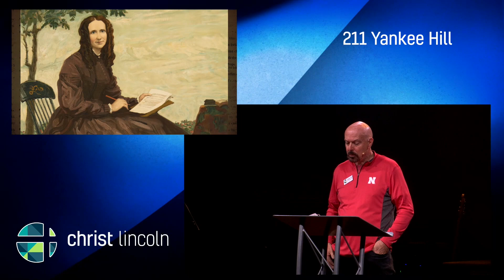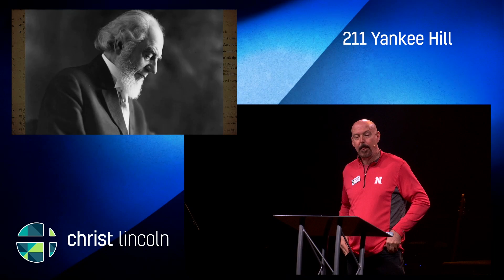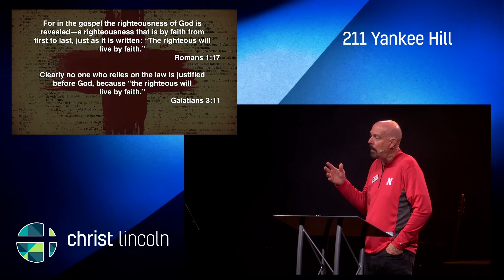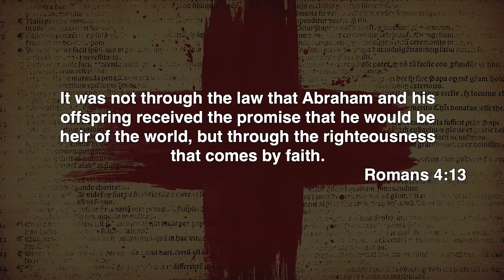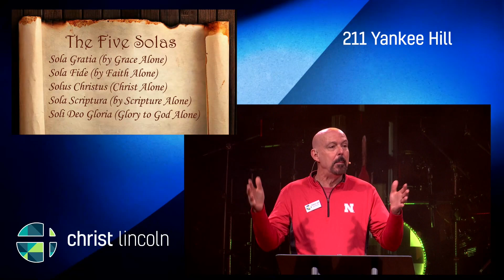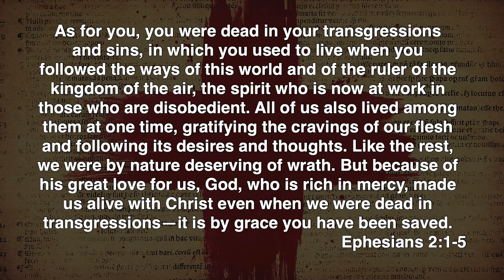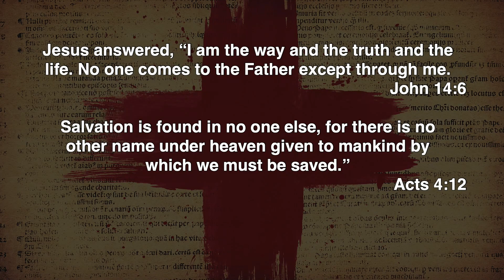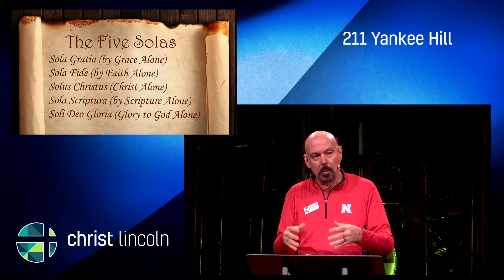211 Yankee Hill Sermon | October 27, 2024